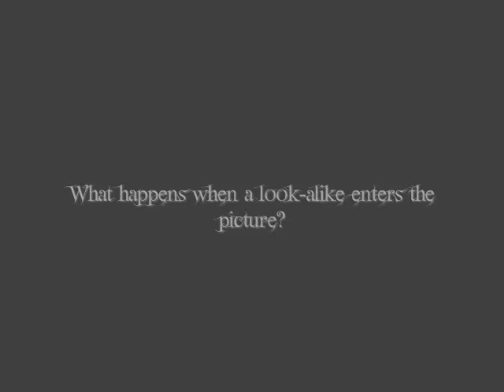Welcome to the Underworld Trailer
This is just a trailer I made out of my own decision because I loved this fanfic so much. It's not that creative, but it's the best that Windows Movie Maker can do, so give me a break. LOL.

This fanfic is written by the COOL ASS Con.template at Soompi. =)

In the tralier, the only characters who show are:

Soo Jin & Yoori
Kang Min
Jae Won
Ji Hoon

Yes, why not the sexy Tae Hyun? I don't know. I just couldn't find a good guy to be him. =)

Anyway, the MVs used were:

"I'm Sorry" - Gummy
"10 out of 10" - 2PM
"I Will Forget" - Soulstar

So the story of this trailer shows Soo Jin as the Queen of the Underworld, doing her thing. And the flashes of TOP on the motorcycle and by the beach are supposed to be of Ji Hoon, because Ji Hoon is searching for Soo Jin. The guys from 2PM play Jae Won and Kang Min, and they're bowing to Yoori (played by Hye Sun) because they think she's Soo Jin. =) See? Get it? Cool, right?